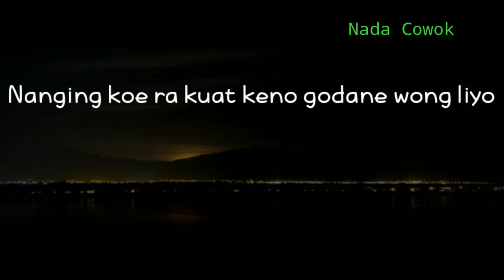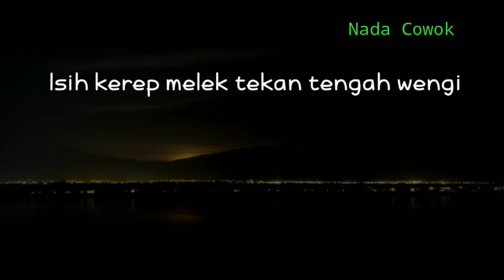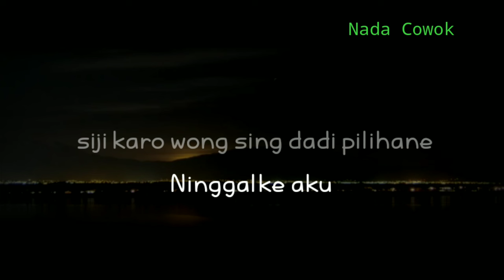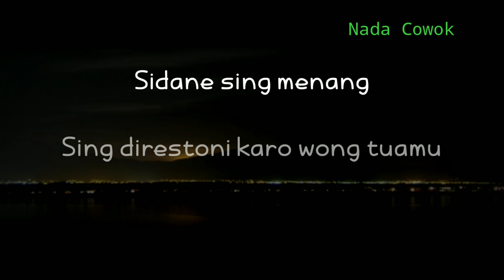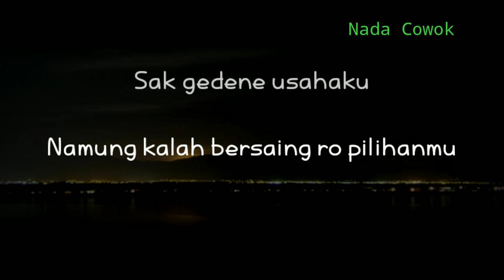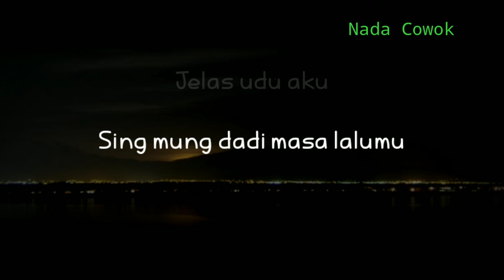(KARAOKE AKUSTIK) GAGAL - NGATMOMBILUNG || NADA COWOK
Halo sobat kali ini ada lagu terbaru ngatmombilung gagal
Lagu baru ngatmombilung gagal

Semoga video karaoke akustik gagal bermanfaat bagi anda ya

Lirik

Cubo mbiyen awak dewe ra bubaran

Podo podo wegah ngrasakne kelangan

Nanging kowe ra kuat kena godane wong liyo

Tak kiro podo tresnane ra koyo sing tak bayangke

Sidane sing menang

Sing iso ngancani kowe mbendino

Aku sing modal gemati

Oleh e mung dilarani

Isih kerep melek tekan tengah wengi

Padahal wis raono sing dienteni

Sing dienteni wis dadi siji karo wong sing dadi pilihane

Ninggalke aku

Ora gagal nresnani sliramu

Namung kalah bersaing ro pilihanmu

Sak gedene usahaku

Ra mungkin iso menangke atimu

Sidane sing menang

Sidane sing menang

Sing direstoni karo wong tuamu

Jelas dudu aku

Sing mung dadi masa lalumu

Title : gagal
Artis : ngatmimbilung
Song writer : Andry priyanta